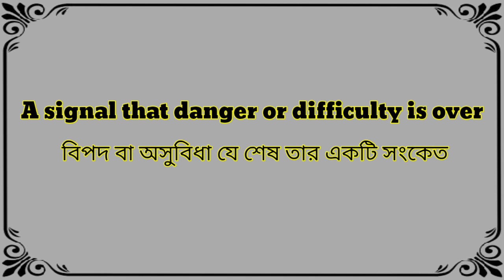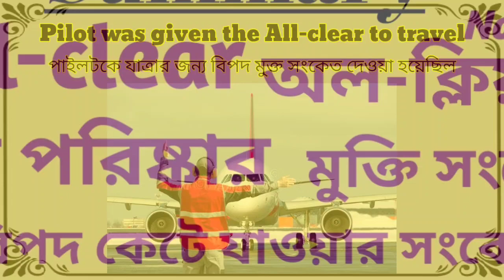Word Meaning of All-clear । All-clear এর বাংলা অর্থ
This is an English to Bangla to Bangla word meaning video. In this video we discussed about the Bangla meaning of All-clear, the grammatical uses of All-clear, with example of this word in details, fully in Bangla. Also tried to cover suitable synonyms and antonyms of All-clear, according to the English Dictionary.

All-clear or Allclear or All clear Bangla meaning.
All-clear or Allclear or All clear meaning in Bengali.
All-clear or Allclear or All clear বাংলা অর্থ
All-clear or Allclear or All clear শব্দের বাংলা অর্থ
All-clear or Allclear or All clear বাংলা মানে
All-clear or Allclear or All clear এর বাংলা মানে

বাংলা ডিকশনারি
ইংরেজি ডিকশনারি
ইংলিশ ডিকশনারি